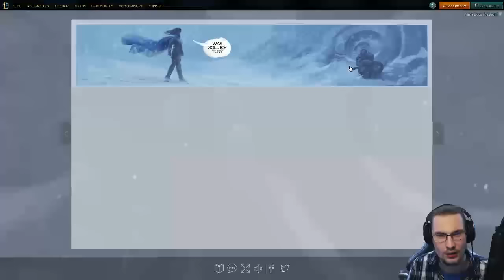Taric, Shield of Valoran | Rework Comic Live Reaction | LoL S6 German Deutsch